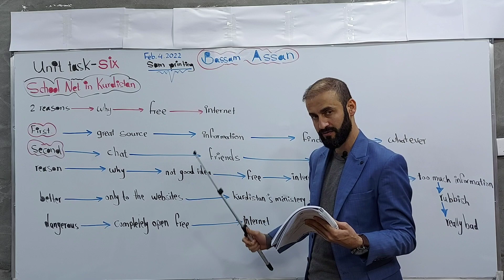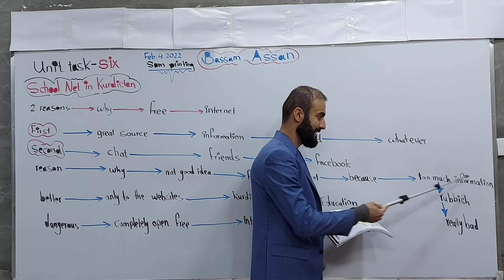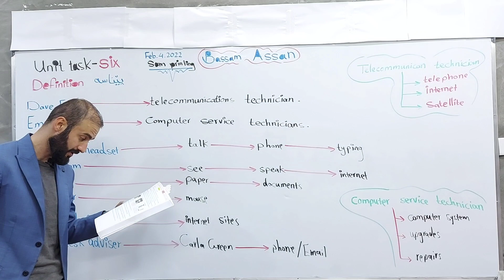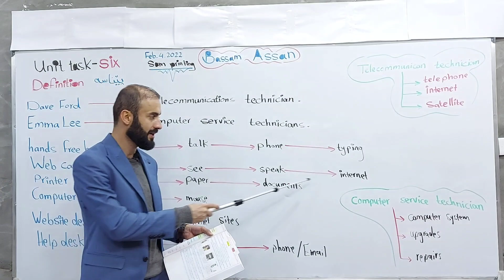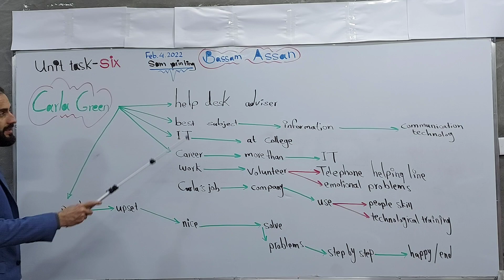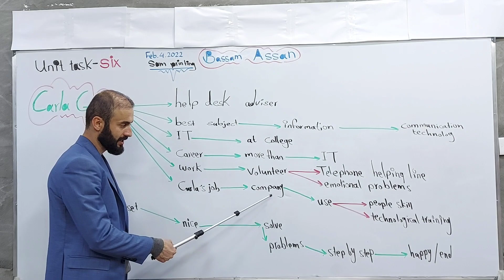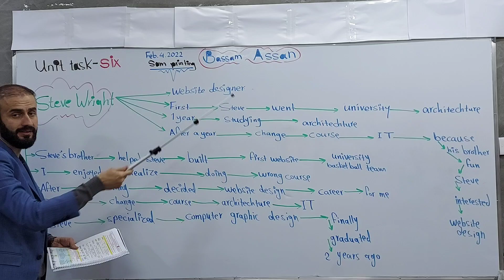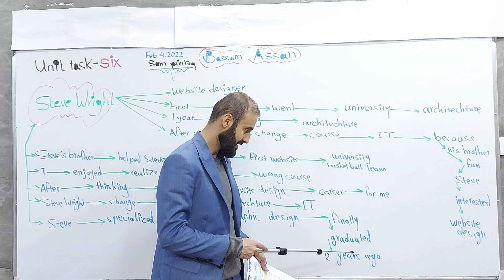Unit Task 6